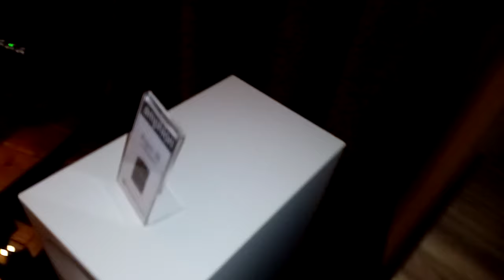Musical Fidelity A1 Class A integraded - Amphion Argon 3S speakers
BlackBox Audio Show 2023